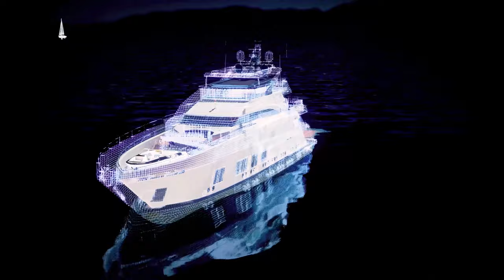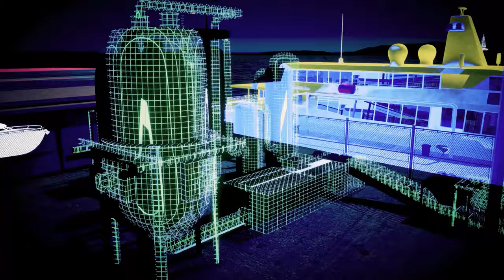ACI-GITONE Marina Rijeka - 🇬🇧 🇺🇸 [English]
This video presents a green and digital vision of the ACI Marina Rijeka future. The presentation of the marina and the technologies is of a conceptual nature.